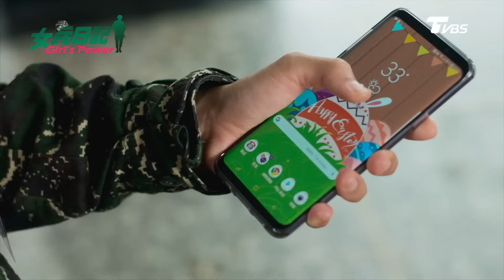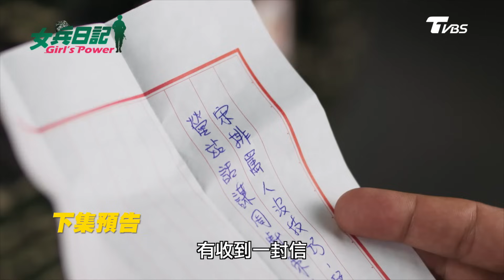女兵日記 第1季 第42集│排長吃炸藥狂譙班長！長官自導自演英雄救美？一切都是為了愛 Girl's Power S1 EP42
志強剛重新調整對待新兵的態度，但反而更嚴厲的對待幹部們？為避免值星班長朵拉被責罵，學文趕緊跳出來承擔，學文此次的英雄救美能感動朵拉嗎？

素娥看著秀明和雅芝的好感情，心中總是會想起淑靜，而淑靜也怕被素娥拒絕總是孤單一人，她們兩人的友誼能打破冰點嗎？

楊晴擔憂著志強的轉變，志強對楊晴的關心感到高興，是否會因此不去美國受訓呢？